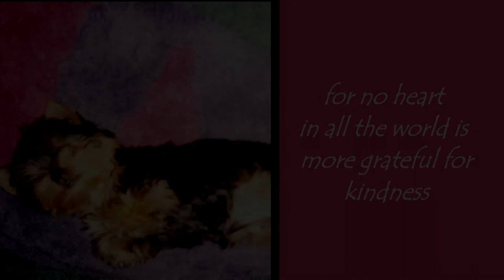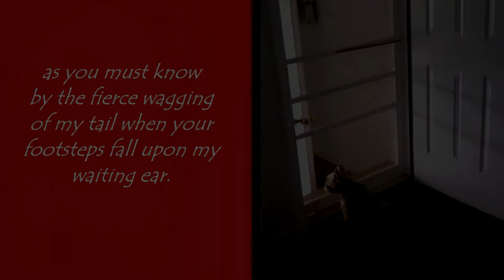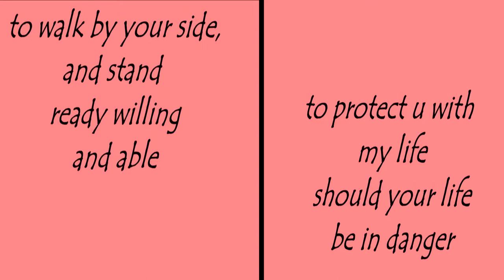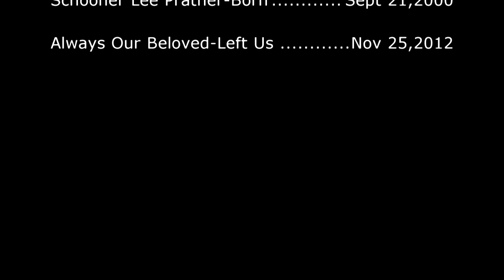a dog's plea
My first video. Dedicated to my beloved Schooner who I lost after 12 years.